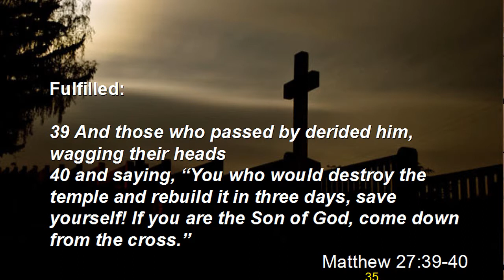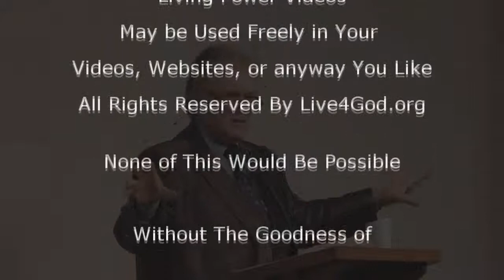Bible Prophecy Fulfilled-Shaking Heads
Brother Dan on Some people mocking Christ with cruel words and shaking their heads